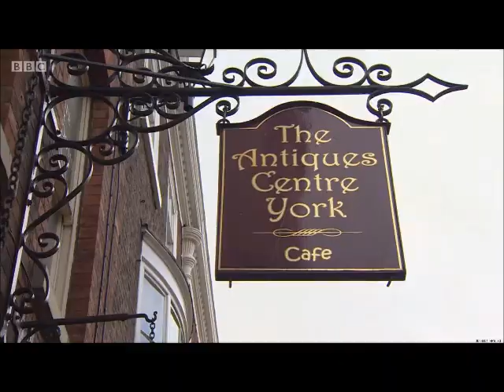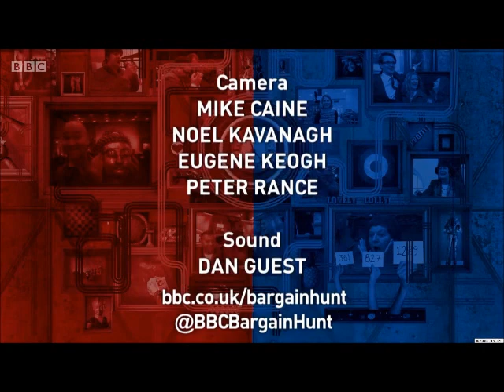Bargain Hunt York Feb 2018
Bargain Hunt Elsecar and York